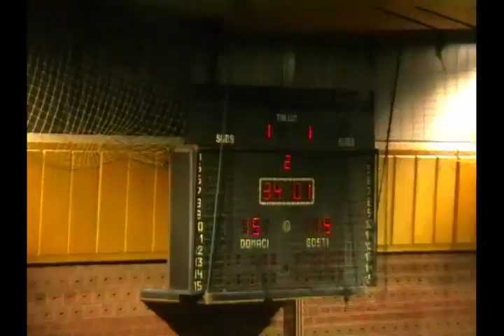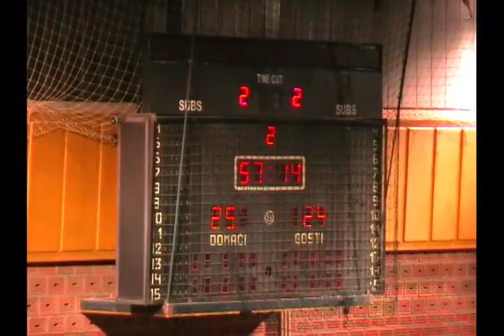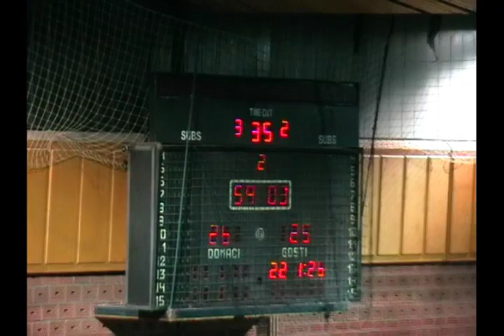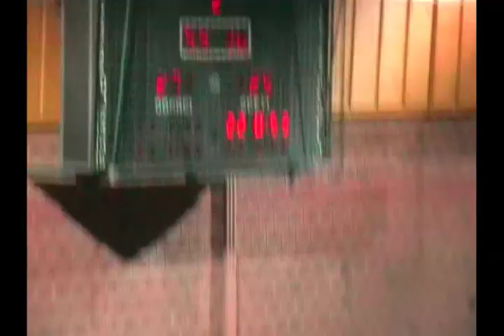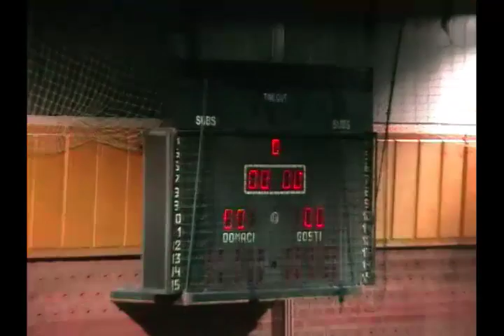22.02.2014 RK SC Voždovac - RK Partizan 2.poluvreme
RK SC Voždovac (27-25) RK Partizan